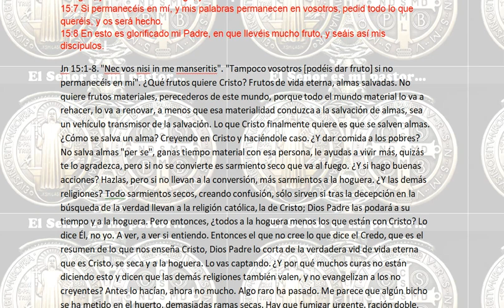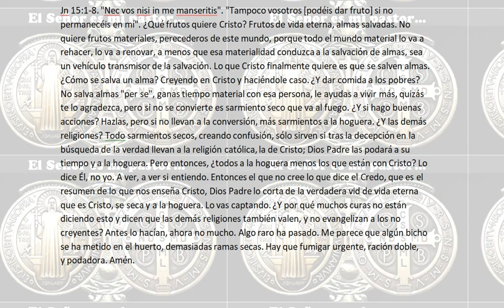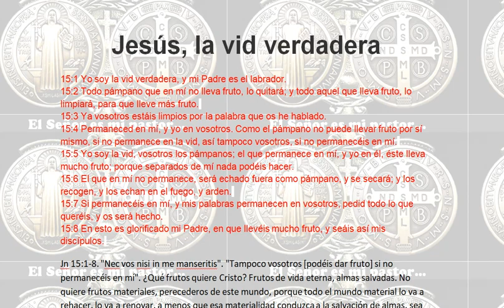Jesús, la vid verdadera. Yo soy la vid verdadera, y mi Padre es el labrador.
Jesús, la vid verdadera

15:1 Yo soy la vid verdadera, y mi Padre es el labrador.
15:2 Todo pámpano que en mí no lleva fruto, lo quitará; y todo aquel que lleva fruto, lo limpiará, para que lleve más fruto.
15:3 Ya vosotros estáis limpios por la palabra que os he hablado.
15:4 Permaneced en mí, y yo en vosotros. Como el pámpano no puede llevar fruto por sí mismo, si no permanece en la vid, así tampoco vosotros, si no permanecéis en mí.
15:5 Yo soy la vid, vosotros los pámpanos; el que permanece en mí, y yo en él, éste lleva mucho fruto; porque separados de mí nada podéis hacer.
15:6 El que en mí no permanece, será echado fuera como pámpano, y se secará; y los recogen, y los echan en el fuego, y arden.
15:7 Si permanecéis en mí, y mis palabras permanecen en vosotros, pedid todo lo que queréis, y os será hecho.
15:8 En esto es glorificado mi Padre, en que llevéis mucho fruto, y seáis así mis discípulos.
Jn 15:1-8. "Nec vos nisi in me manseritis". "Tampoco vosotros [podéis dar fruto] si no permanecéis en mí". ¿Qué frutos quiere Cristo? Frutos de vida eterna, almas salvadas. No quiere frutos materiales, perecederos de este mundo, porque todo el mundo material lo va a rehacer, lo va a renovar, a menos que esa materialidad conduzca a la salvación de almas, sea un vehículo transmisor de la salvación. Lo que Cristo finalmente quiere es que se salven almas. ¿Cómo se salva un alma? Creyendo en Cristo y haciéndole caso. ¿Y dar comida a los pobres? No salva almas "per se", ganas tiempo material con esa persona, le ayudas a vivir más, quizás te lo agradezca, pero si no se convierte es sarmiento seco que va al fuego. ¿Y si hago buenas acciones? Hazlas, pero si no llevan a la conversión, más sarmientos a la hoguera. ¿Y las demás religiones? Todo sarmientos secos, creando confusión, sólo sirven si tras la decepción en la búsqueda de la verdad llevan a la religión católica, la de Cristo; Dios Padre las podará a su tiempo y a la hoguera. Pero entonces, ¿todos a la hoguera menos los que están con Cristo? Lo dice Él, no yo. A ver, a ver si entiendo. Entonces el que no cree lo que dice el Credo, que es el resumen de lo que nos enseña Cristo, Dios Padre lo corta de la verdadera vid de vida eterna que es Cristo, se seca y a la hoguera. Lo vas captando. ¿Y por qué muchos curas no están diciendo esto y dicen que las demás religiones también valen, y no evangelizan a los no creyentes? Antes lo hacían, ahora no mucho. Algo raro ha pasado. Me parece que algún bicho se ha metido en el huerto, demasiadas ramas secas. Hay que fumigar urgente, ración doble, y podadora. Amén.